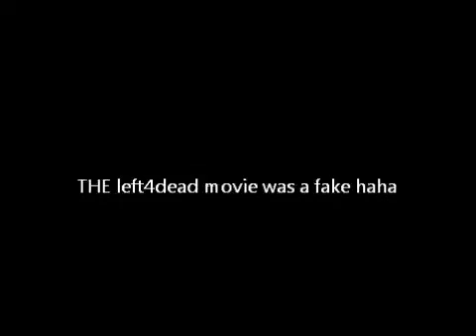wow u fell 4 it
hahahahahahahahah